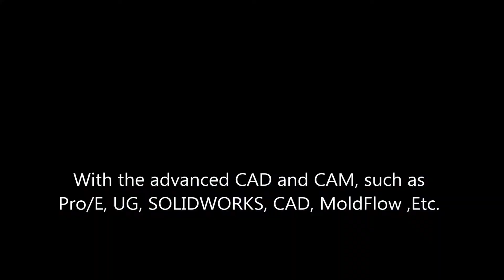prodotti industriali in gomma siliconica - Produttori di prodotti in gomma stampata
prodotti industriali in gomma siliconica - Produttori di prodotti in gomma stampata - fornitore di fabbrica
TOGOHK utilizza una vasta gamma di materiali di qualità per fabbricare prodotti in gomma stampati personalizzati / articoli in gomma per funzionare in una vasta gamma di applicazioni ...
Trova prodotti in gomma stampata, produttori, fornitori ed esportatori di prodotti in gomma stampata.
Ottieni i dettagli di contatto e l'indirizzo delle aziende ... TOGOHK, è una società con grande esperienza nello stampaggio a iniezione di gomma e nello stampaggio a compressione di gomma.